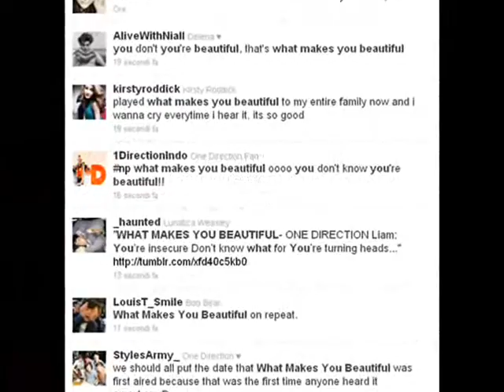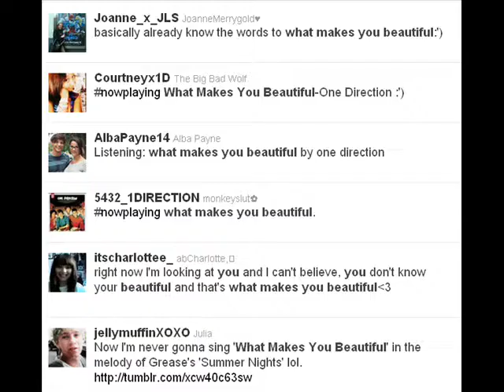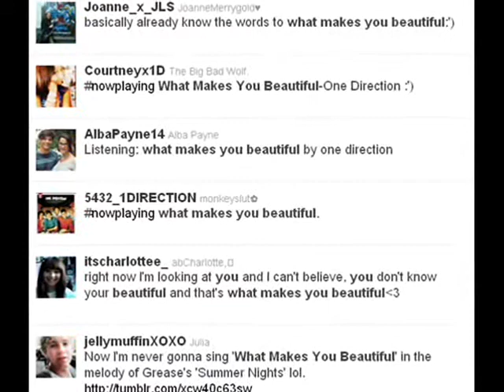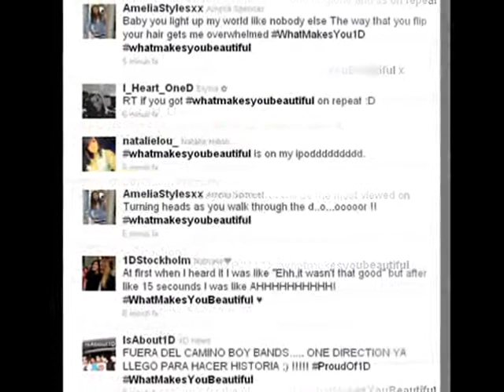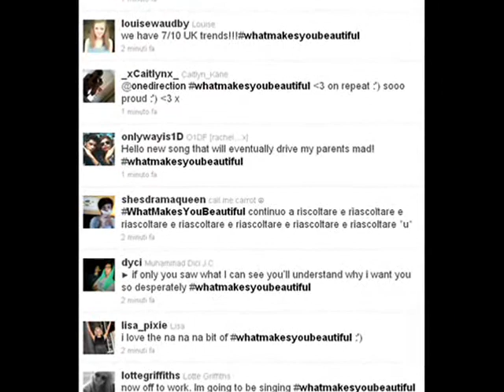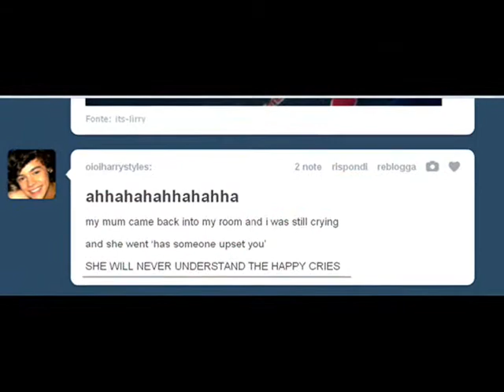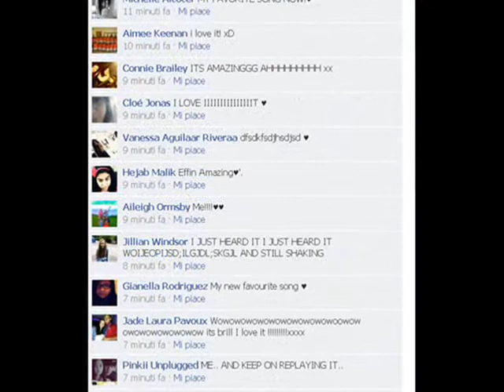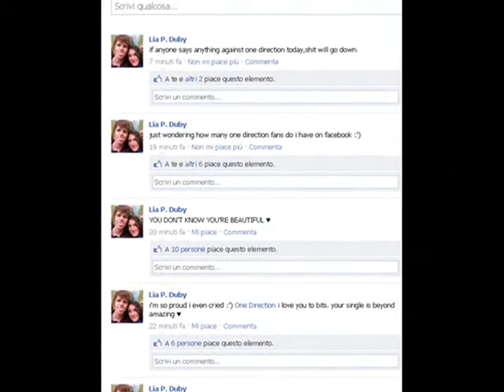What Makes You Beautiful - One Direction | 1Dfamily ♥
I've done this cause my love for the O1DF is sooo strong and so big.They are like my really family,they're all my little and big sisters,and the one direction are like my brothers.I truly love them so fuc**ng much.I can't describe how i feel today that we have heard the single - What Makes You Beautiful -
It  was a big emotion for me.I cried,smiled,and screamed out loud all the time.I cant' explain how much im proud of the guys.WE DID IT !
i love you all so so so so much!! i really love 1DFamily.THE REAL FAMILY.
YOU,ONE DIRECTION'S FANS,YES YOU..YOU LIGHT UP MY WORLD LIKE NOBODY ELSE :)